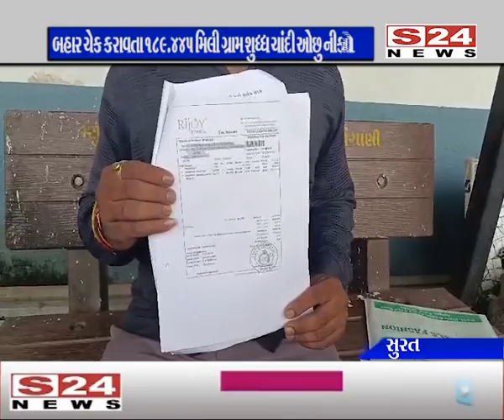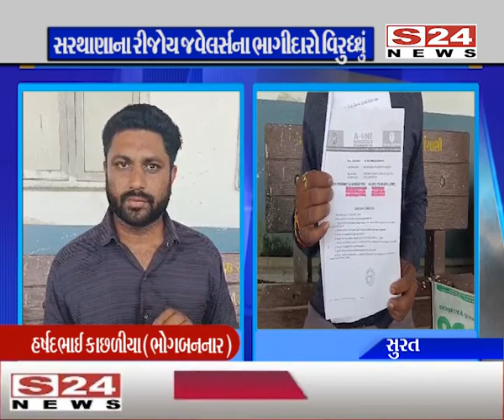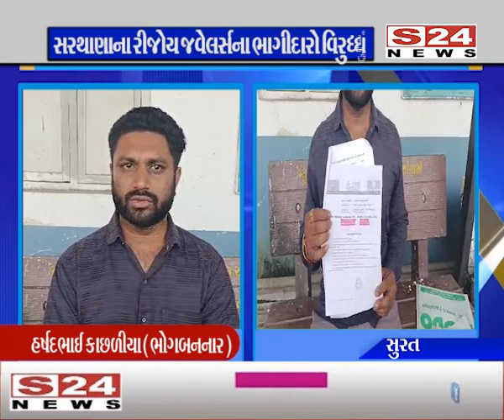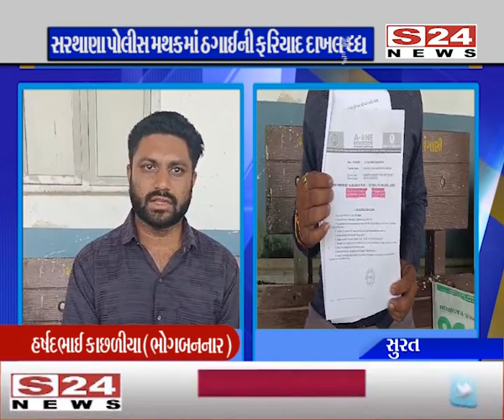જો તમે પણ રીલ્સ જોઇને વસ્તુ bઓ ખરીદવા જતા હોય તો આ સમાચાર એકવાર જોઈ લો